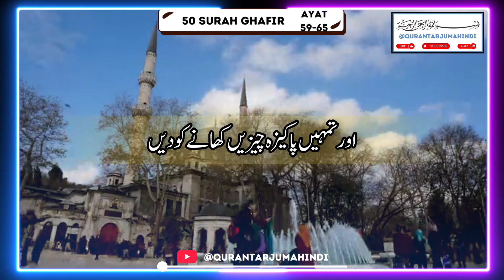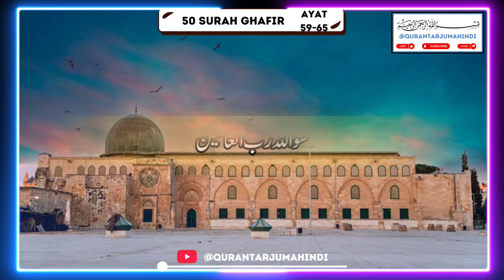Surah Ghafir Verses 59-65 Quran Translation Urdu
🌀Follow Or Social Site Link

Important tags for Shorts creator

[ Apparel ] 👕
Luxurious Turkish Prayer Mat

[ Books ] 📚
Holy Quran English Edition

[ Jewellery ] 💍
White Pearl Tasbih Beads

[ Home Decor ] 🏡
Ayatul Kursi Wall Art

[ Jewellery ] 💍
Allah Rhodium Plated Pendant

[ Books ] 📚
Urdu Quran with Roman Script

[ Wall Clock ] ⌚
Surah Al Ikhlas Wall Clock

[ Home Decor ] 🏡
Islamic Calligraphy Poster Set

[ Books ] 📚
Color Coded Tajweed Quran

[ Books ] 📚
Quran Read Pen with Urdu